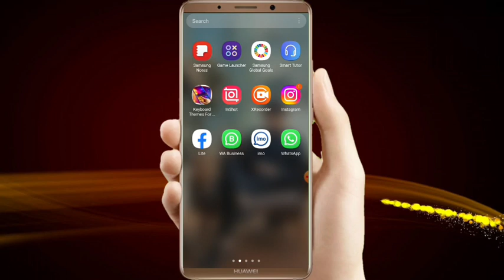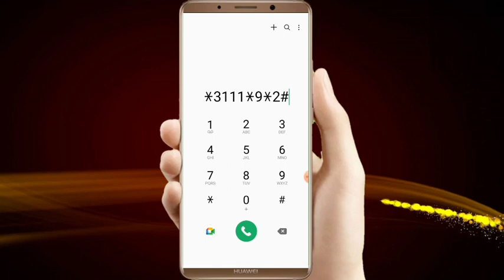Jazz Balance cutting problem solution | Jazz Balance Save Kaise Kare | Jazz balance save code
how to jazz balance save code

how to jazz balance save

jazz balance save app

jazz balance save service

balance save karne ka code jazz

jazz balance save karne ka code

jazz balance save code 2022

jazz balance save kaise karte hain

jazz balance save problem

jazz balance save krny ka code

jazz world ka balance save kaise kare

jazz ki sim ma balance save kaise kare

jazz sim me balance save kaise kare

jazz ka balance save code

how to activate jazz balance save service

jazz balance save krny ka tarika

how to save jazz balance 2022

jazz balance save code 2023

jazz balance save code while using internet

jazz balance save code khatam karne ka tarika

jazz balance save code not working

jazz balance save code *869#

jazz balance save code *275#

jazz balance save code problem

jazz balance save code on data

jazz balance save code unsubscribe

good luck jazz balance save code balance save

save balance in jazz sim balance save code

jazz balance save code check

jazzcash balance save code

jazz balance save code during using internet

jazz data on balance save code

jazz balance save code from internet

jazz balance save code free

balance saving code for jazz

jazz code for balance save

how to save your jazz sim balance with code

jazz balance save code in urdu

jazz internet balance save code

code to save balance in jazz

jazz balance save code jazz

jazz save balance nikalne ka code

jazz balance save karne ka new code 2022

jazz ka balance save karne ke liye code

jazz ma balance save code

jazz balance save new code

jazz py balance save code

jazz save balance return code

jazz sim balance save code

jazz balance save service code

jazz sim balance save code 2022

jazz balance unsave code

jazz blc save code

jazz balance save code while using internet 2022

jazz balance save karne wala code

jazz warid balance save code

balance save code jazz

balance save code

*275# jazz balance save code

balance saver code for jazz